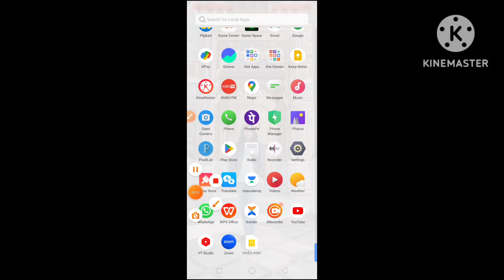totipotency # development biology